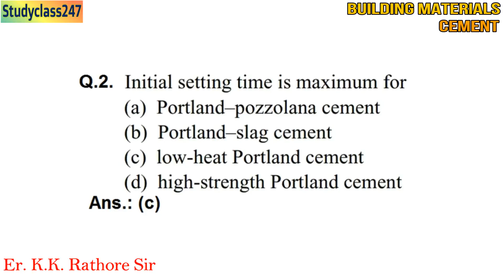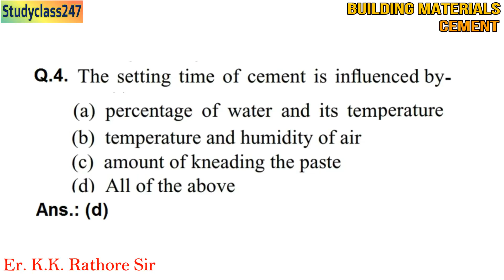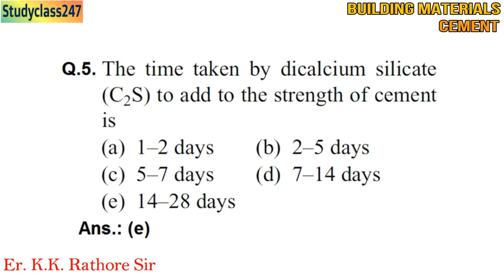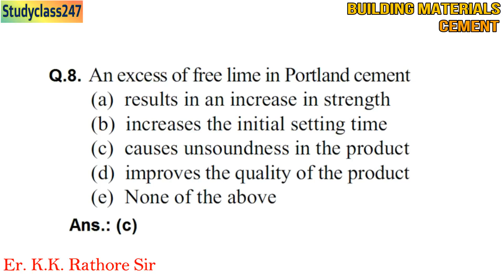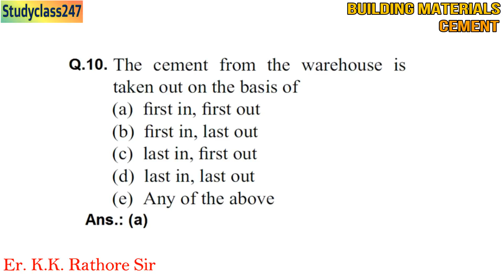Building Materials MCQ Part 7 Junior Engineer/Sub Engineer Exams